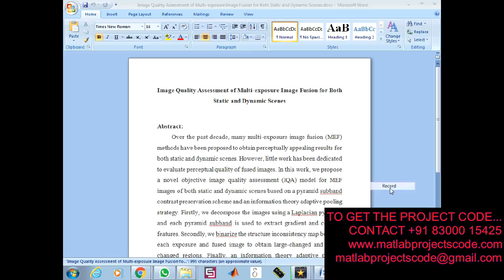Image Quality Assessment of Multi exposure Image Fusion for Both Static and Dynamic Scenes